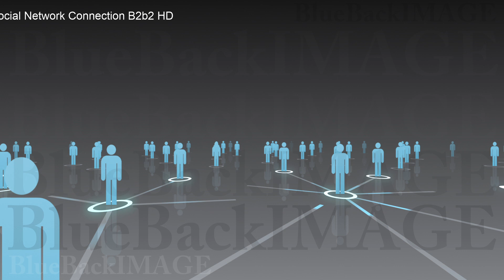SNS ソーシャルネットワーキング 繋がり インターネット Social Network Connection B2b2 HD